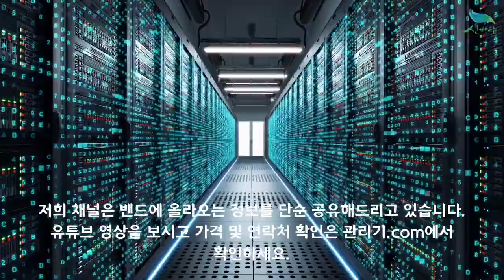[신바람 중고농기계밴드 충남논산기계상사 김원식 회원님]대동 4조식 콤바인 판매 - 중고트랙터 중고농기계 경운기 관리기 스키로더 굴삭기 화물트럭 매매 직거래 장터 사이트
대동 4조식 콤바인 팝니다.
모델 : DSM65G
사용시간 : 840시간
자가로 작업한거라서 상태가
좋습니다.
가격 : 390만원
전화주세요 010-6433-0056